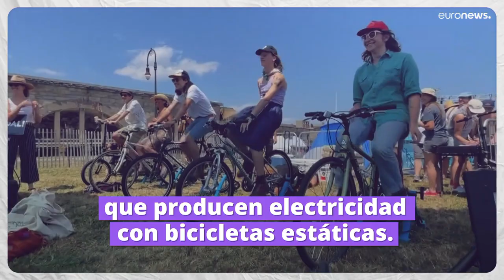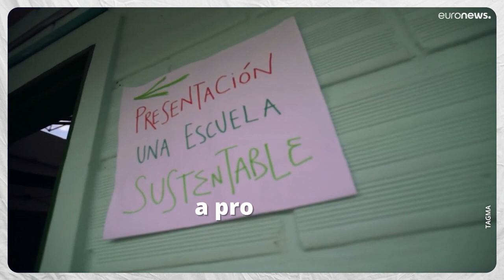Buenas noticias: Argelinas conquistan artes marciales mixtas y un festival impulsado por bicicletas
La humanidad no está perdida. Aquí tienes cinco buenas noticias que te darán esperanza.